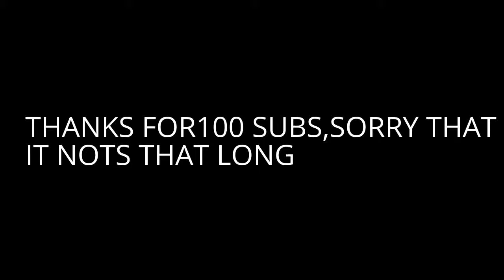ALL GAME PACK OPENINGS #1